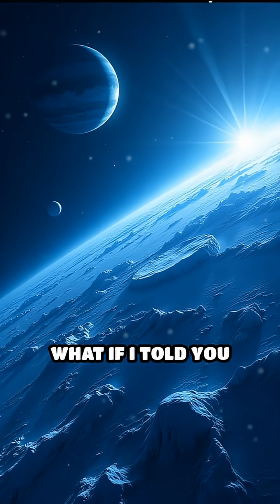Kuiper Belt: Secrets of Frozen Dwarf Planets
Journey beyond Neptune to the mysterious Kuiper Belt—home to icy dwarf planets and cosmic secrets!